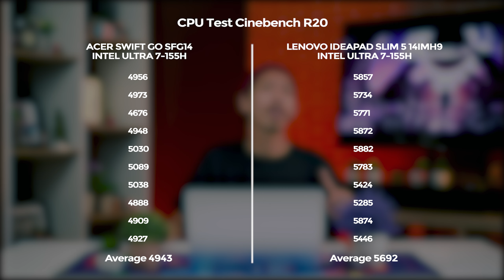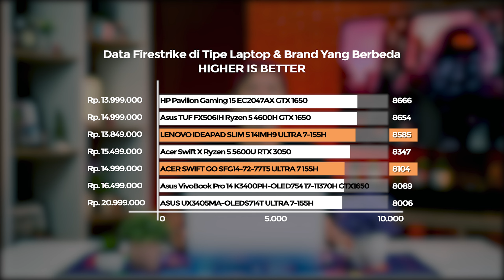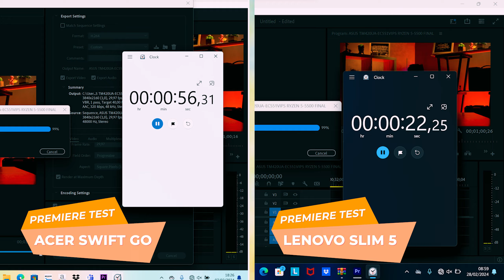KENCENG MANA ?? ADU LAPTOP LENOVO SLIM 5I INTEL ULTRA LAWAN ACER SWIFT GO SFG14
✅ Jl. Mayjen Panjaitan 6 - Malang
✅ Ruko Klampis Jaya no. 45, Surabaya
✅ Royal Plaza Mall Lt. 2, Surabaya
✅ TikTok "@Calosagadget"
✅ Instagram "@Calosastore"
Swift GO (SFG14-72-77T5)
• Processor : Intel® Core™ Ultra 7 155H
• Graphics : Intel® ARC Graphics
• Display : 14" WQXGA (2240 x 1400) IPS, 16:10, CineCrystal (Glare) 90 Hz, 100% sRGB
• Memory : (2x8GB) 16 GB LPDDR5X Onboard
• Storage : 1 TB PCIe Gen4 NVMe
• OS : Windows 11 Home + Office Home Student 2021

Lenovo Ideapad Slim 5 14IMH9
Processor : Intel Core Ultra 7 155H
Graphics : Integrated Intel Arc Graphics
Chipset : Intel SoC Platform
Memory : 16GB Soldered LPDDR5x
Memory Slots : Memory soldered to systemboard, no slots, dual-channel
Max Memory : 16GB soldered memory, not upgradable
Storage : 512GB SSD M.2 2242 PCIe 4.0x4 NVMe
Storage Support : One drive, up to 1TB M.2 2242 SSD
00:00 Opening
00:30 Spec
01:13 Design
01:32 Display
01:55 Bongkaran SSD & RAM, Batre
02:53 Fitur
03:07 Webcam
03:29 Processor
03:52 Uji Performance CPU
05:04 Graphics
05:18 Uji Performance GPU
06:17 Gaming Test
06:58 Kesimpulan
07:37 Closing